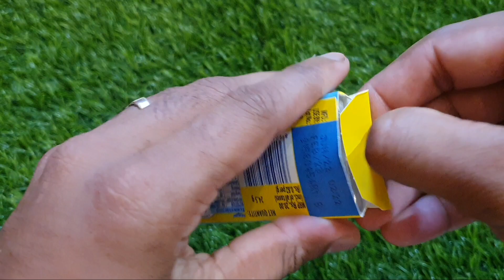Today we are showing the unpacking of Milkybar white chocolate.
Welcome to the YouTube channel " ASMRMakbang " in this video we're showing the unpacking of Milkybar white chocolate bar.